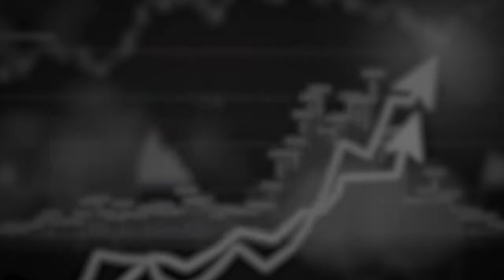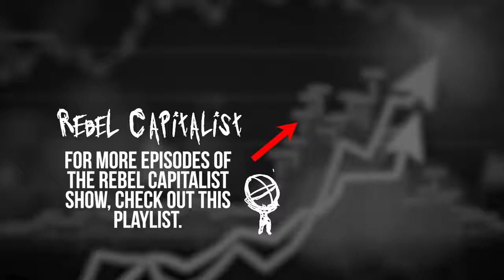* Steve Keen (Rebel Economist/Mathematician) Rebel Capitalist Show Ep. 25!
Professor Steve Keen shares incredible insights 👉 THAT WILL BLOW YOUR MIND! 👈 How is money really created by the banking system?  Can you handle the truth?  Steve Keen breaks this down and more, in a way that's really easy to understand.  One thing I appreciate so much about Professor Keen is his willingness to take on the status quo and think critically.  Steve Keen is a true expert.  We discuss the economic crisis the world is facing, modern banking system, US deficits, and the impacts of the stock market crash.  If you're interested in the future of the economy THIS IS A MUST WATCH VIDEO!!

As always, The Rebel Capitalist show helps YOU learn more about Macro, Investing, Entrepreneurship AND Personal Freedom.   If you're interested in investing, personal freedom, and the future of the economy this is a MUST WATCH video!